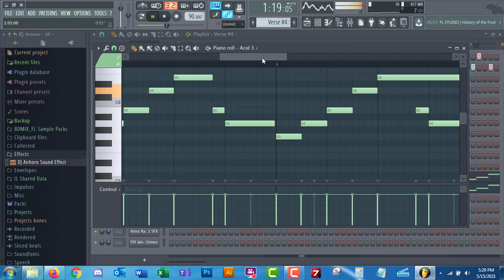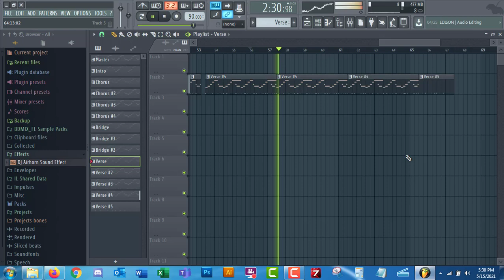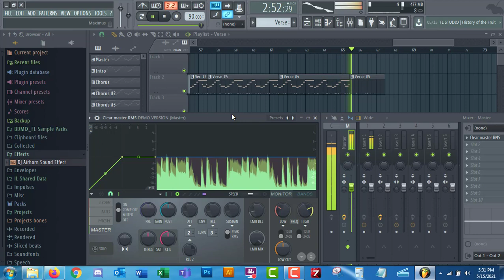How To Make Bangla Background Music | FL Studio | BDMIX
Feel free to download the music tracks and use them on your next project. Don't forget to give credit to @BDMiX MUSiC.
                                                        ▶︎▶︎▶︎LICENSE◀︎◀︎◀︎
To use this copyright-free background music in your videos, you MUST credit our YouTube Channel BDMiXMUSiC in your video description or end credits! (Copy & Paste the links below)